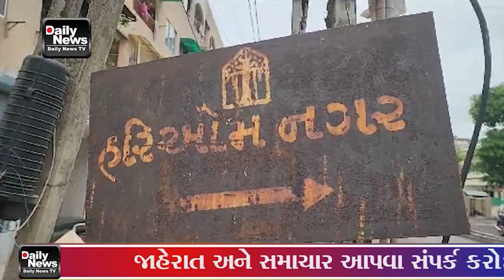31 07 23 વારસિયા પોલીસ મથકથી 500 મીટરના અંતરે આવેલી હરિઓમ સોસાયટીમાં તસ્કરોએ હાથફેરો કેરીને 9 લાખ ઉપ